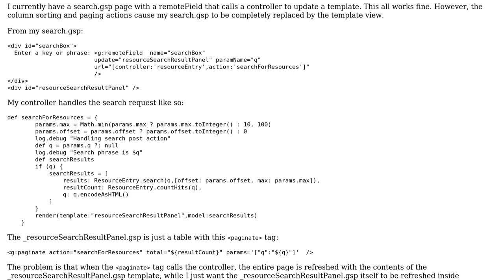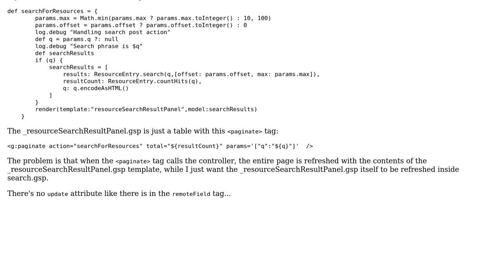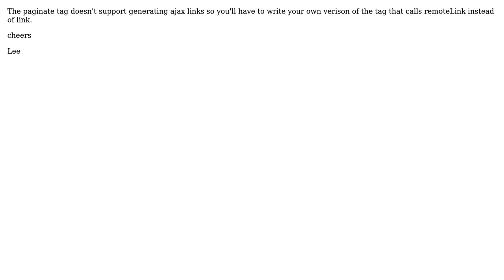Grails: problem with paging and ordering in a view template (2 Solutions!!)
Grails: problem with paging and ordering in a view template

With thanks & praise to God, and with thanks to the many people who have made this project possible! | Content (except music & images) licensed under CC BY-SA | Music | Images & others | With thanks to user user1565600 user Mike Sickler user leebutts and the Stack Exchange Network Trademarks are property of their respective owners. You are responsible for your own actions.